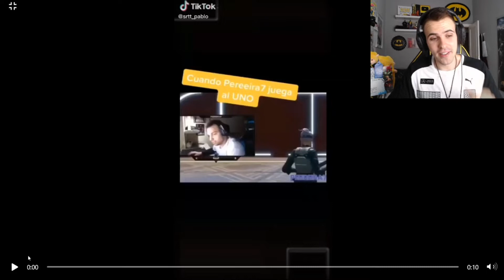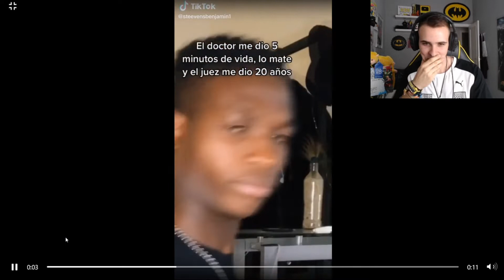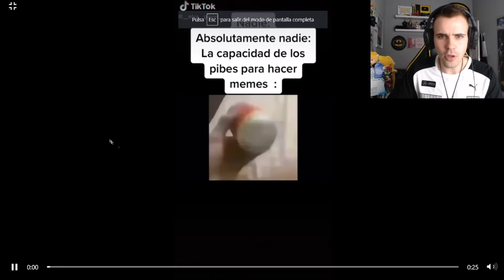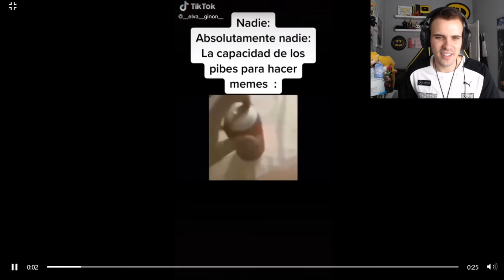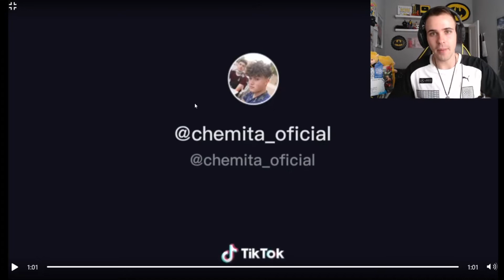Intenta NO REIRTE con ESTOS VIDEOS *REACCIONANDO a VIDEOS WTFK #6* - Bruce wayneiv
si quereis mas videos wtfk ya sabeis compartir este y poner en comentarios que es lo que mas risa os ha hecho

APOYAME EN Top Gamers Academy